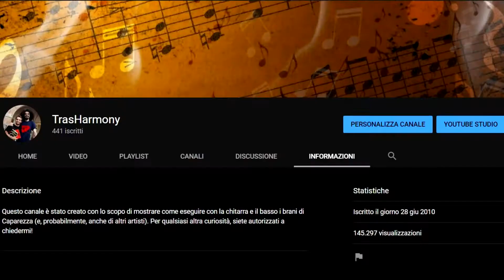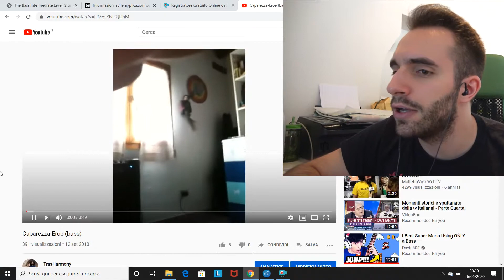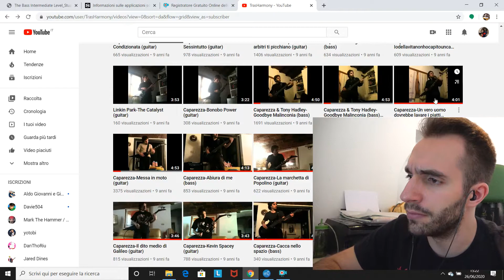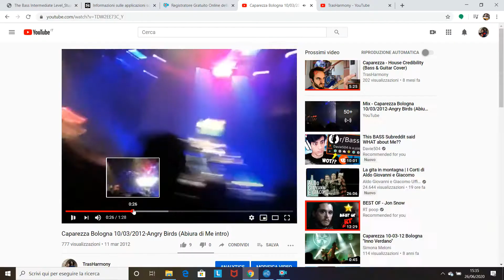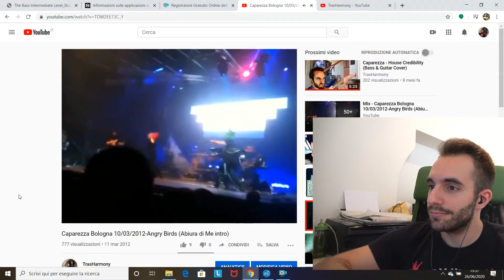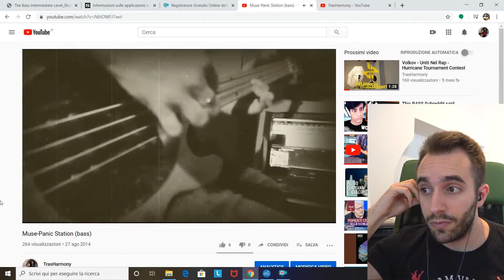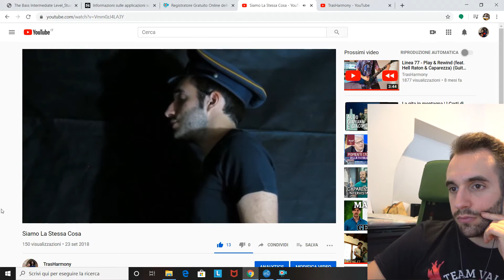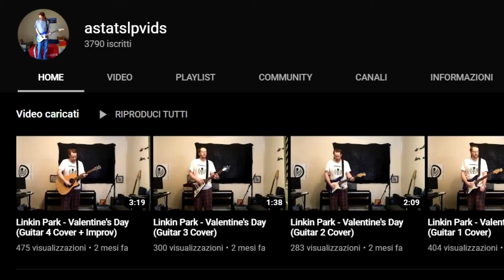10 anni di TrasHarmony.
10 anni e sentirli tutti. Grazie a chi c'è stato, a chi c'è e chi ci sarà.

Equipaggiamento:
-Videocamera: Sony FDR-AX53, Samsung Galaxy S9+ per le piccole riprese all'inizio.
-Editor video: Sony Vegas Pro 17